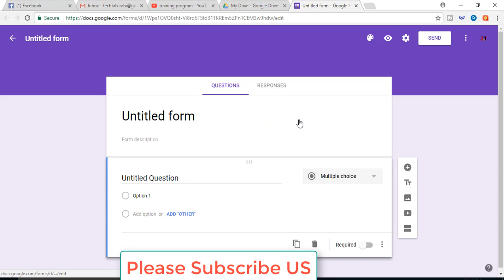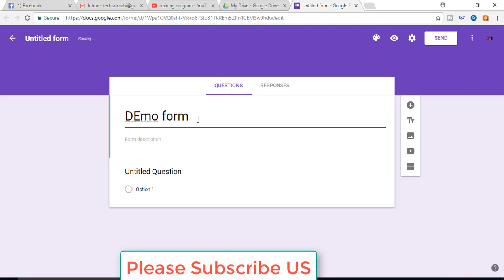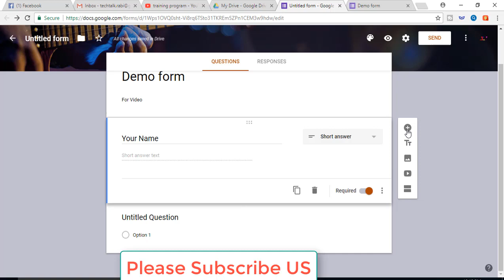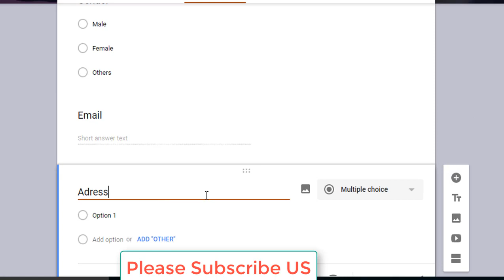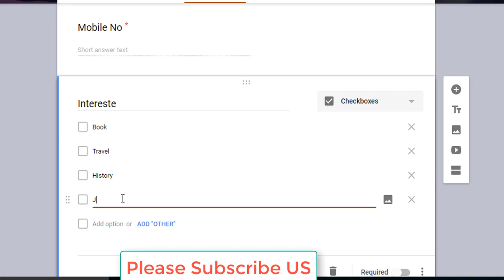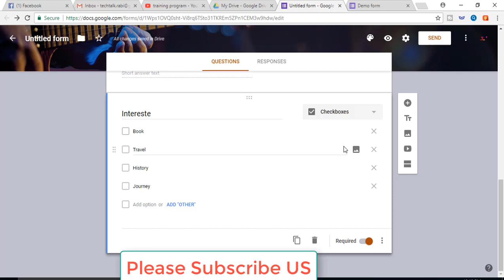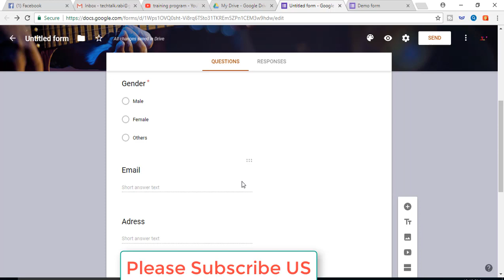How to make a Google Forms Full Bangla Tutorial-2018-V.06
In this video tutorial, I want to show you from start to finish how to make a  Google Forms. It is a great tool provided for free in the Google Apps suite and many more.

for more don't afraid to say any type of questions.